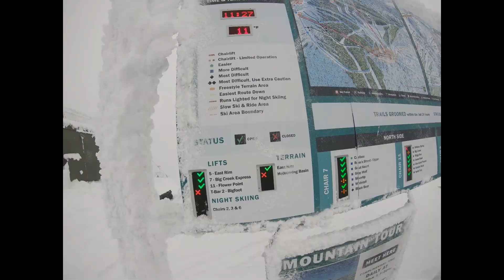Raising Little Rippers; Take A Run With Us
Ride along with us as we take a run down Marmot to Caribou to Kodiak at Whitefish Mountain Resort 2020. The powder was great, the company even better. So much fun!